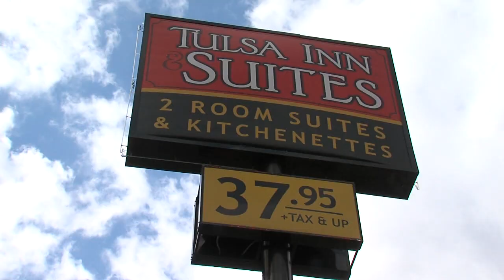Robbery victim grateful for arrests